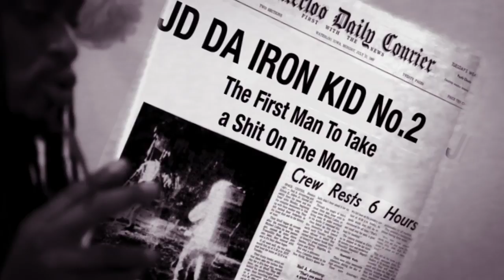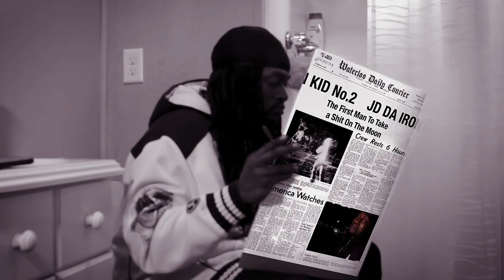JD DA IRON KID No.2 (Shot By: RickyTan)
JD DA IRON KID No.2 Official Video (Shot By: B.A.D TV Ricky Tan)